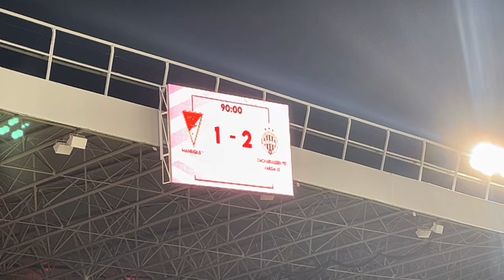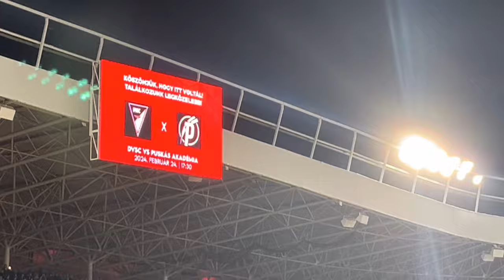Debrecen-Ferencváros SZURKOLÁS!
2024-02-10